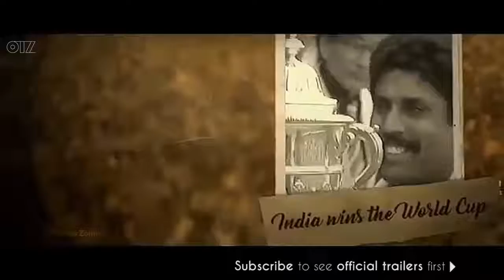PARMANU | Official Teaser 2018 | John Abraham | Diana Penty | The Story Of Pokhran | YouTube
A look at India's first confidential nuclear test series at Pokhran lead by Dr. APJ Abdul Kalam, during the time of PM Atal Bihari Vajpayee's tenure.

Parmanu: The Story of Pokhran is an upcoming Indian Hindi film, directed by Abhishek Sharma and produced by Zee Studios, JA Entertainment and KriArj Entertainment. The film is written by Saiwyn Quadras, Sanyuktha Chawla Sheikh and Abhishek Sharma.[2] The film is based on the nuclear bomb test explosions conducted by the Indian Army at Pokhran in 1998.[3][4] It features John Abraham, Diana Penty and Boman Irani. It is slated to be released on 4 May 2018.[5] Parmanu was earlier slated to release on 8 December, but the makers pushed the date to avoid clashing with Padmaavat

Cast[edit]
John Abraham as Capt. Ashwat Raina [7]
Diana Penty as Capt. Ambalika
Boman Irani
Darshan Pandya
Zachary Coffin as Stephen
Mark Bennington
Yogendra Tikku
Abhiroy Singh

Production[edit]
 Parmanu was officially announced on 15 April, 2017 via Taran Adarsh's twitter handle.[8] John Abraham was approached by film producers Prerna Arora and Arjun N Kapoor with the script, which was further developed.[9] Parmanu was shot in Delhi and Mumbai, with major portions being shot in Pokhran, and areas of Pokhran Fort, Aada Bazaar, Gandhi Chowk Main Market and the Gomat Railway Station.[10] The principal photography of the film began on 31 May 2017 and the shoot was completed in August.[11][12] About the film, Abraham said: "Parmanu is an ode to the Army and scientists, who although ordinary people, truly accomplished extraordinary feats in the face of adversity to ensure that India finds its due place on the world nuclear map."[13]

Marketing[edit]
 The first look of the film was revealed by Abraham through his twitter handle on 22 June 2017. It showed his face merged with the map of Pokhran.[14] The second poster of the film was released on 14 August, 2017 which showed Abraham running with jeeps, bunkers in the background.[15] Two posters of the film showing Abraham and Penty in Army uniform were released on 3 November 20

Produced by KriArj Entertainment
JA Entertainment
Zee Studios
KYTA Production
Written by Saiwyn Quadras
Sanyuktha Chawla Sheikh
Abhishek Sharma
Based on Pokhran-II
Starring
John Abraham
Diana Penty
Boman Irani
Sachin-Jigar
CinematographyZubin Mistry
Edited by
Rameshwar S. Bhagat
Production
company
Zee Studios
JA Entertainment
KriArj Entertainment
Release date 4 May 2018
Country India

Genres: Action | Drama | History | Thriller
Director: Abhishek Sharma
Writers: Sanyukta Shaikh Chawla, Saiwyn Quadras
Stars: John Abraham, Boman Irani, Diana Penty

***This Video was made purely fo fun*** Watch till the end... Copyright Disclaimer Under Section 107 of the Copyright Act 1976, allowance is made for fair use for purposes such as criticism, comment, news reporting, teaching, scholarship, and research.